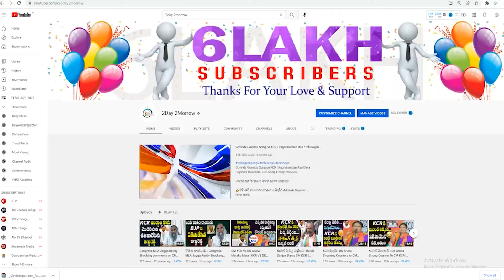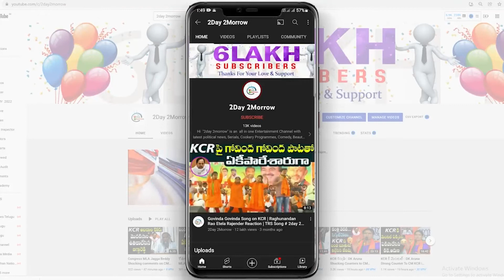దోచుకో.. పంచుకో.. తినుకో అంటూ చంద్రబాబు ఉతికారేసిన జగన్ | CM YS Jagan Kuppam Tour # 2day 2morrow